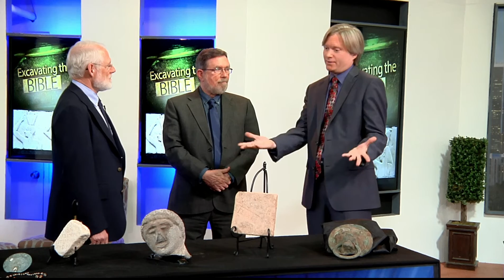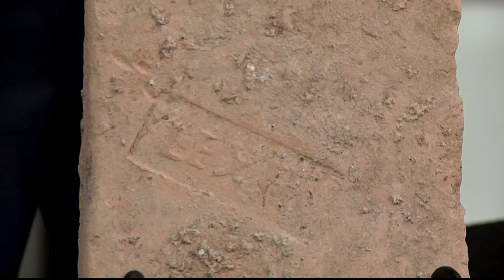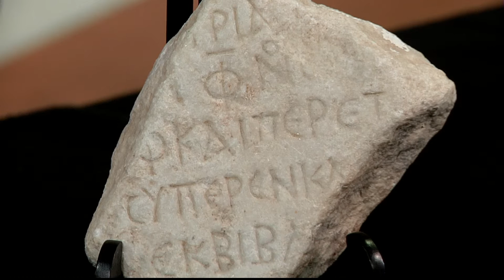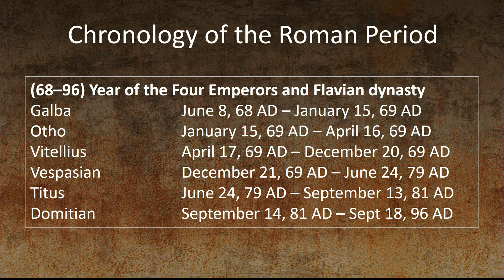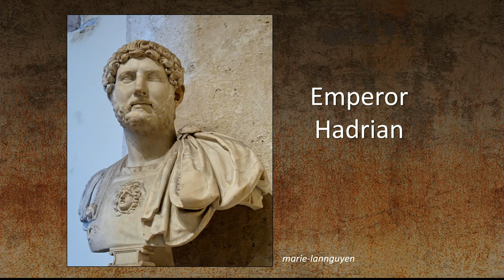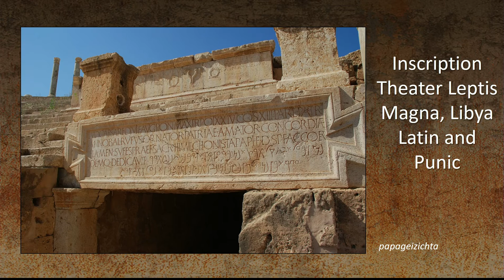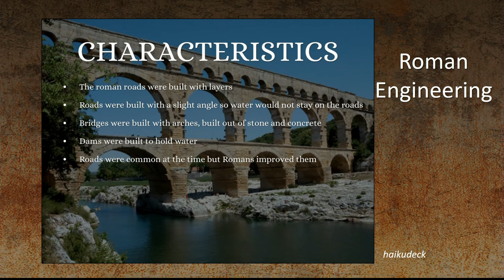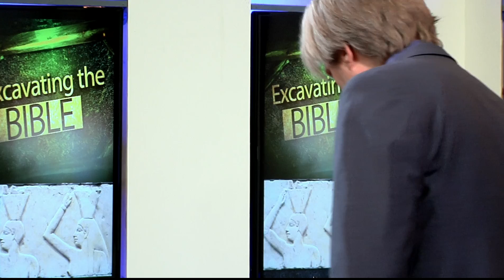141 Excavating the Bible Archaeology and the Bible Book by Book Roman World Me 20170224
LLBN has teamed up with Drs. Lawrence Geraty and Douglas Clark of The Center for Near Eastern Archaeology at La Sierra University to produce this exciting series! Together with guest archaeologists Kent Bramlett and Chang Ho Ji, this series explores the contributions of Middle Eastern archaeology to our understanding of the Bible. Through historical maps, site photographs, and ancient artifacts from archaeological digs in Jordan, Israel, and Palestine, our viewers will be taken back in time to explore the world of the Bible, and leave with a deeper understanding and greater appreciation of the Word.